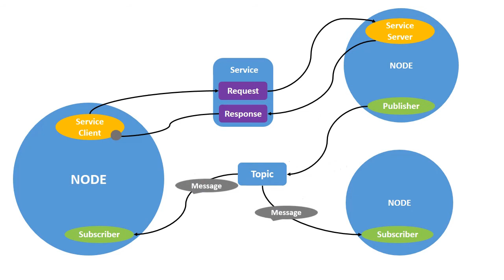Nodes - Topic and Service